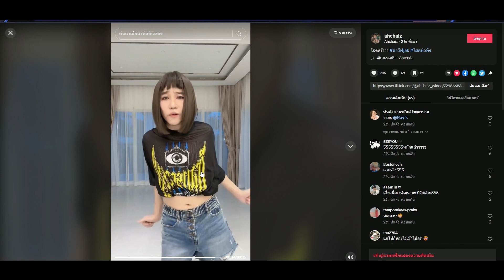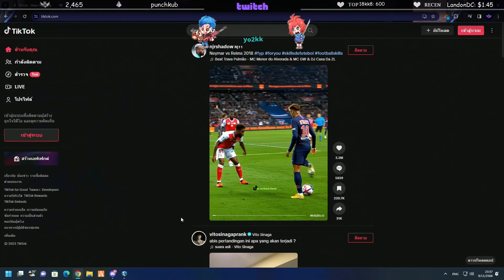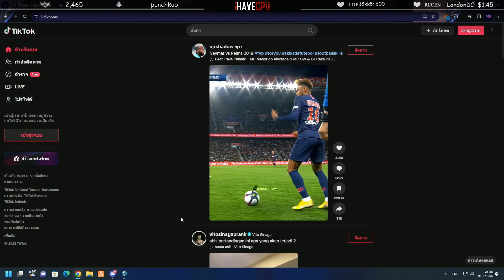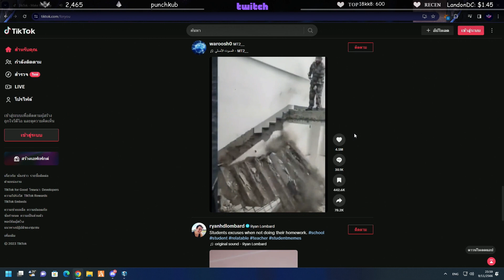ลุงแม็คดูชารีฟ JAK แต่งหญิง เต้น TIKTOK อย่างฮา | GTAV | EP.358